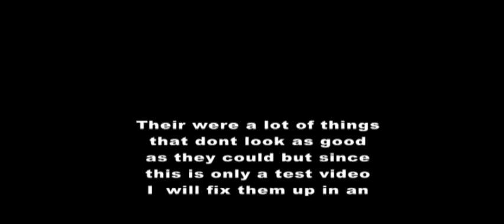SONIC SPRITE TEST!!